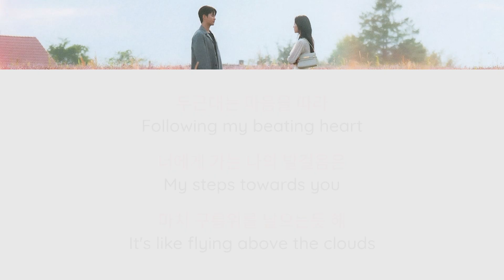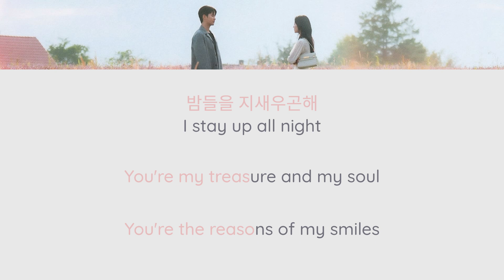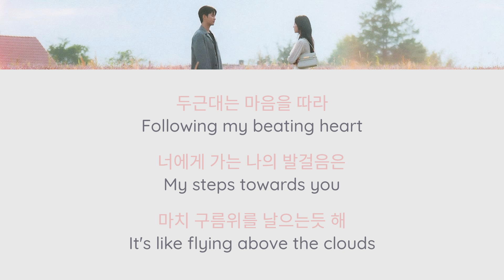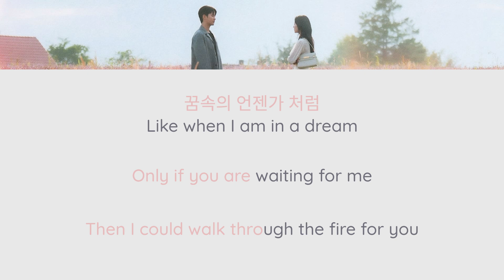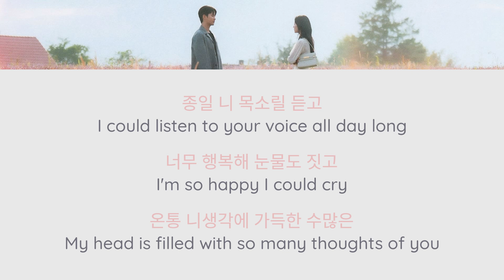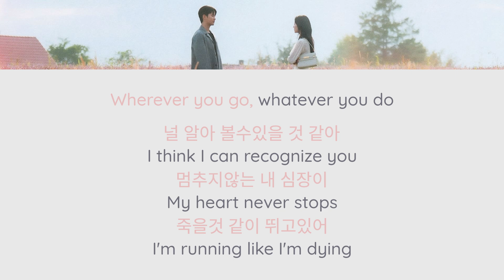[1 Hr Loop] The Reasons of My Smiles | Queen of Tears OST | BSS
자꾸만 웃게 돼 The Reasons of My Smiles

Artists: BSS (Seventeen)
Drama: Queen of Tears
Lyricist: 남혜승 (Nam Hye Seung) & 김경희 (Kim Kyung Hee)
Composer: 남혜승 (Nam Hye Seung) & 김경희 (Kim Kyung Hee)
Arrangement: 남혜승 (Nam Hye Seung) & 김경희 (Kim Kyung Hee)